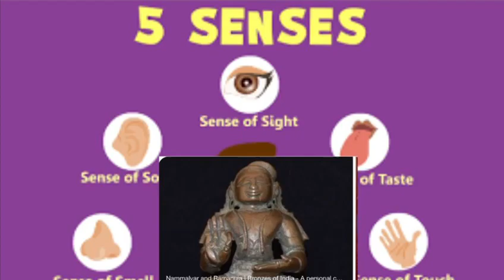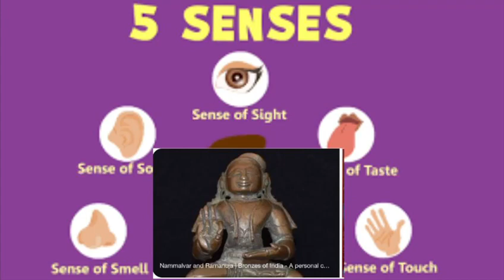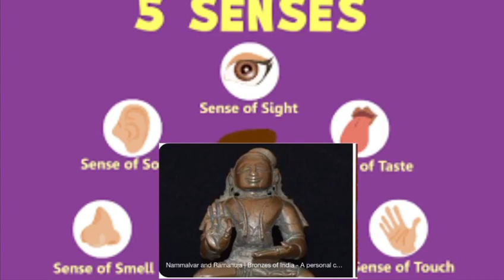Bhagavadvishayam- Unnilaviya (E) practice audio🙏(7-1) ఉణ్ణిలావియ పాశురముల అనుసంధానం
మన యతిరాజనాథవల్లి గోష్ఠిలోని శ్రీమతి వేములపల్లి.భారతీగారు (అమెరికా) అద్భుతంగా, అందంగా, కన్నులపండుగగా ఎడిట్ చేసిన తి.మొ.(7-1) ఉణ్ణిలావియ పాశురముల అనుసంధానమ్.
ఉణ్ణిలావియ అవతారిక:
అలర్ మేల్ మఙ్గై తాయార్ల పురుషకారంతో శరణాగతి చేసినా, ఆళ్వార్ల ద్వారా ఈ తి.మొ. ప్రబంధం పూర్తి చేయించదలచిన సర్వేశ్వరుడు ఆళ్వార్లను స్వీకరించలేదు. దానితో దుఃఖితులైన స్వామి నమ్మాళ్వార్లు "నన్ను స్వీకరించకుండా పంచేద్రియాలలో పడద్రోసి బాధించడం నీకు తగునా?" అంటూ ఈ తి.మొ.లో విలపిస్తున్నారు.

అడియేన్ రామానుజదాసి🙏